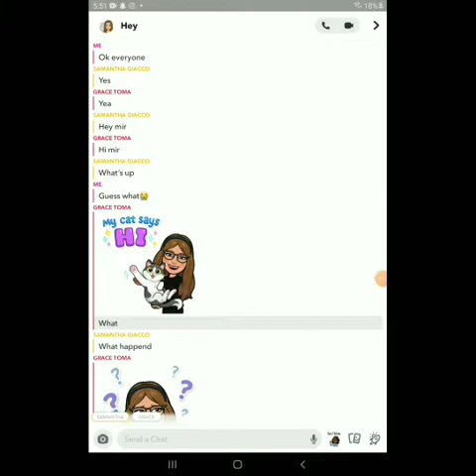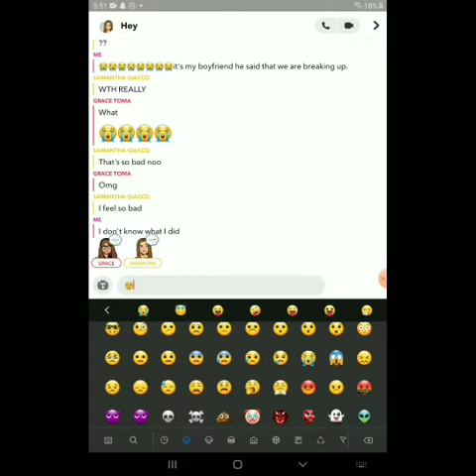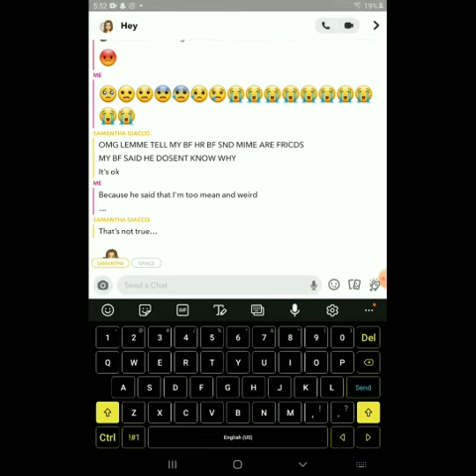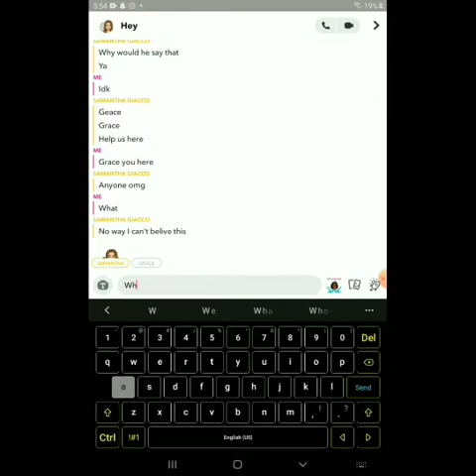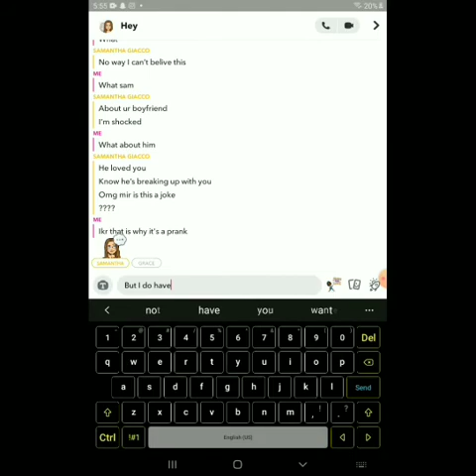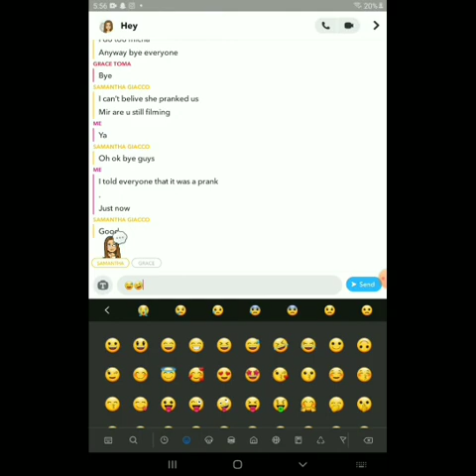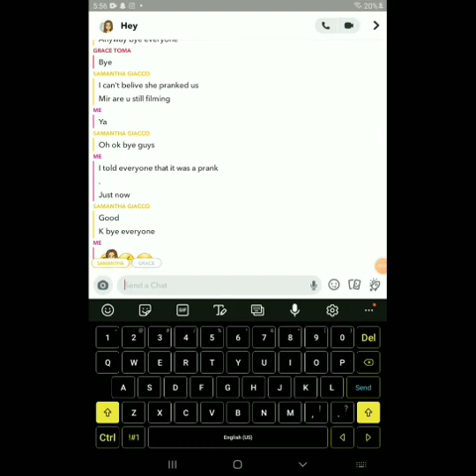He broke up with me I cried). I’m telling grace and Sam it’s me mir